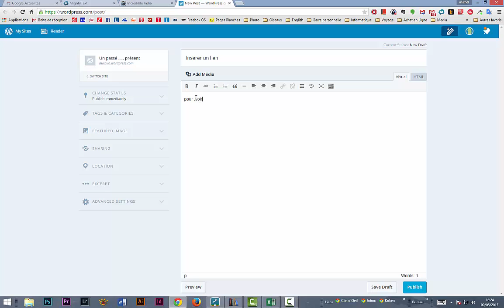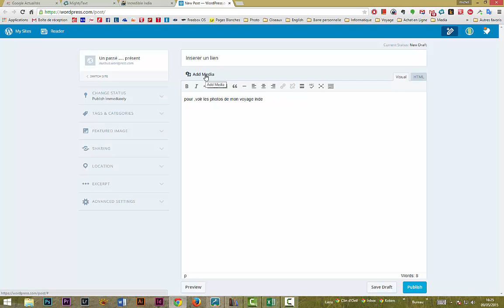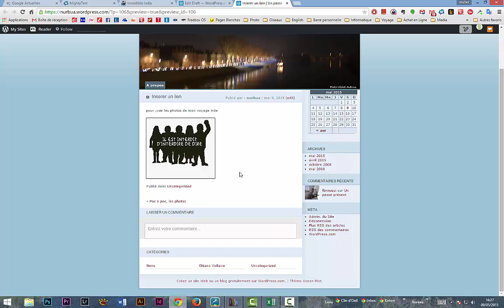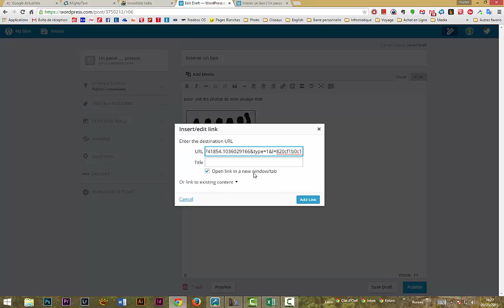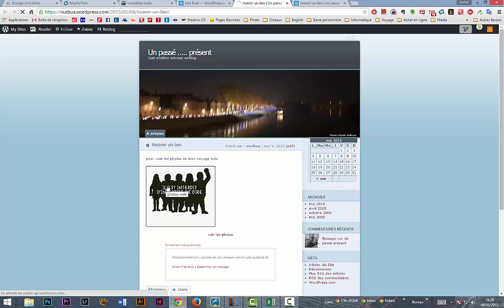Inserer lien Wordpress 2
Pour sourds et malentendants ;-)